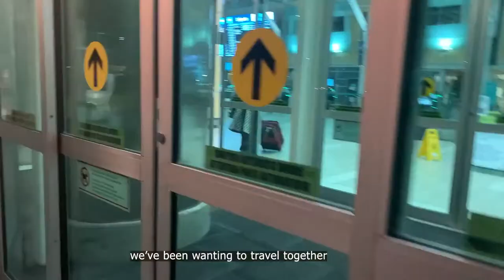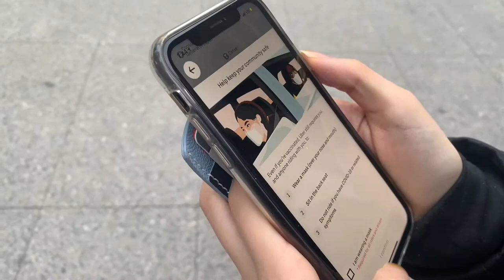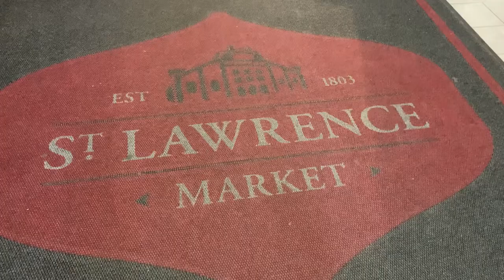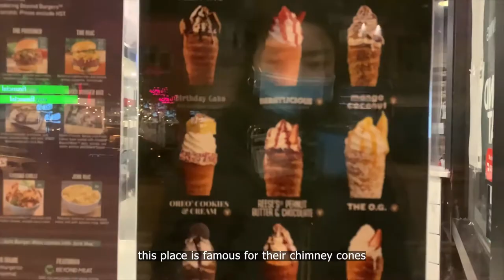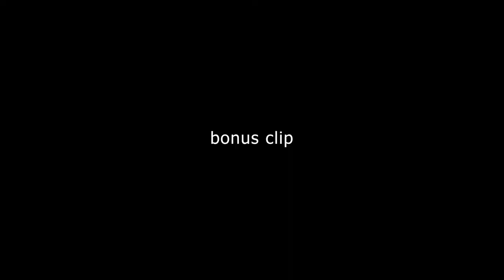our biggest regret: niagara falls (toronto trip vlog 2021)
We went to Toronto, Canada for a quick 1 week trip back in November last year. Pro tip: don't go to Niagara Falls during the fall/winter months - you won't be able to see much.

St. Lawrence Market (Market)